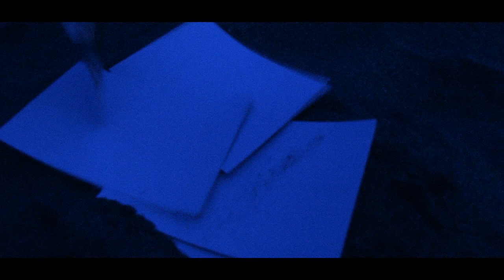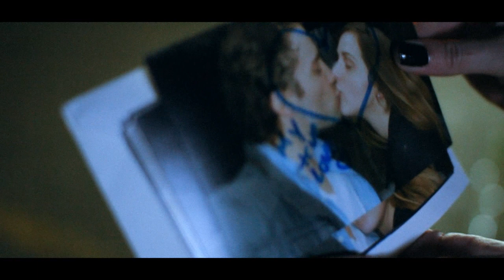Moby - Be The One - Music Video - Saatchi & Saatchi contest entry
Moby - Be The One

Saatchi & Saatchi music video contest entry.
Shot overnight with a crew of one and a $50 budget.